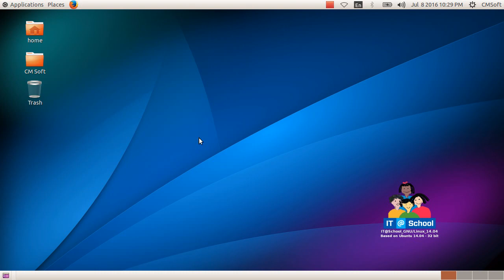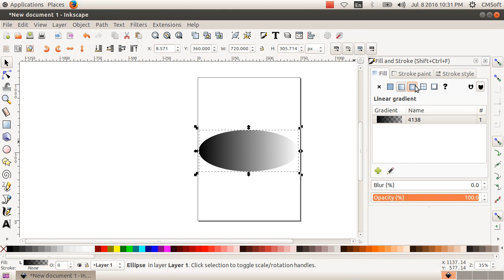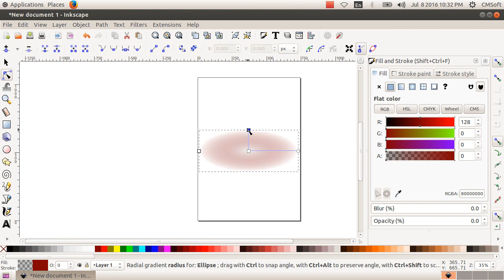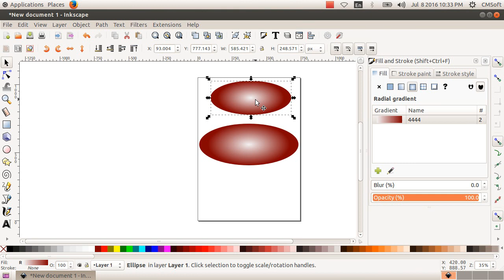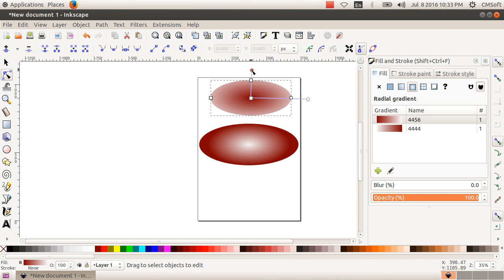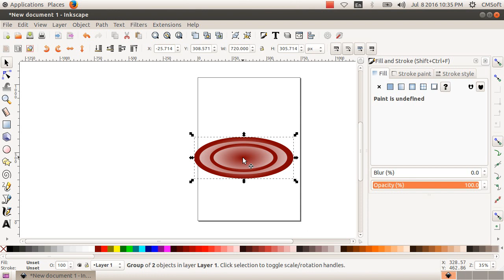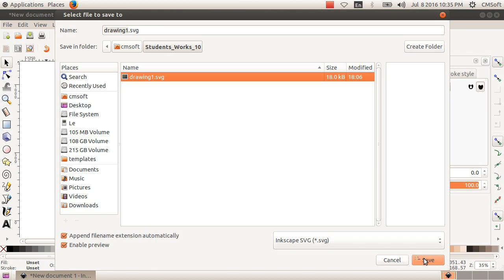CM Soft ICT Tutorials Std 10 Chapter 1 Inkscape Part 4